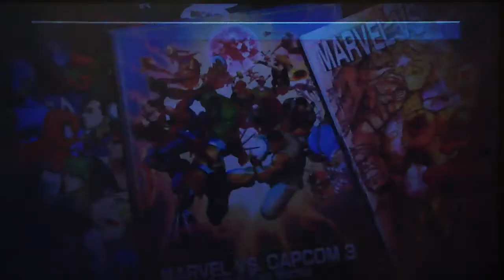UMvC3 - MY FINEST HOUR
I would first like to thank the academy for giving me the opportunity to defeat a High Lord, and would like to thank God for granting me the skills to perfect him. I would next like to thank my parents for raising me into the vision of perfection that I am, and buying me a Sega Genesis when I was young in order to spend the rest of my life training playing videogames for this very moment. I would then like to thank the individuals who have continued reading this far, because without you, my views and likes would say 0 and that would be totally depressing and I would probably cut myself and do all sorts of cray cray things like typing out this long-ass paragraph for no particularly good reason. So shout-outs to you, you lovely person that is not quite as fabulous as me, but you are close and that is something to be proud of.